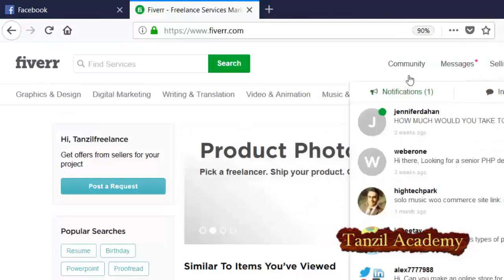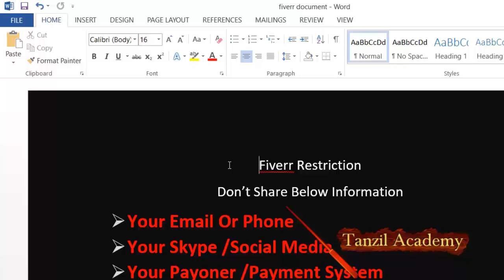9. Fiverr Restriction